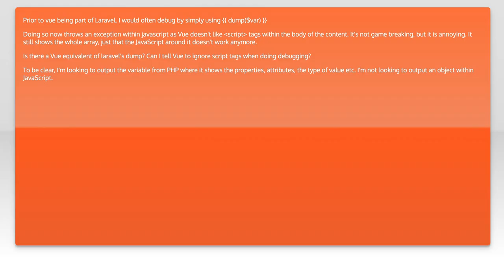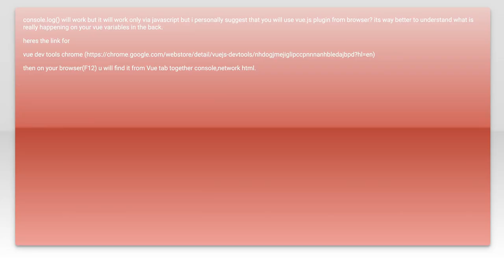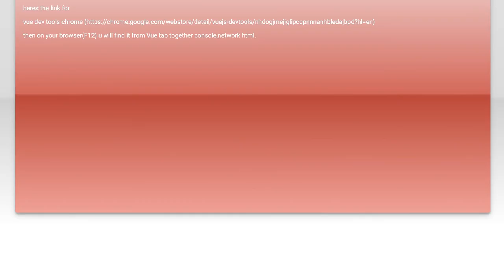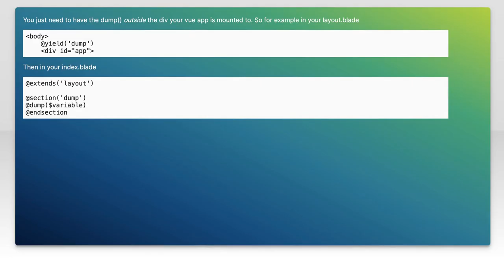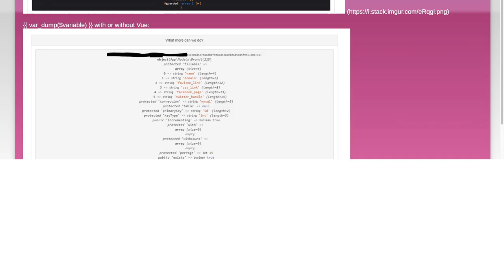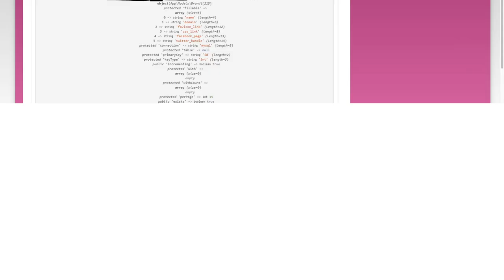How to Dump Variables in Vue.js Templates with Laravel 5: A Step-by-Step Guide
In this video, we’ll explore the powerful integration of Vue.js and Laravel 5, focusing on how to effectively dump variables within Vue.js templates. Whether you're a beginner or looking to enhance your skills, this step-by-step guide will walk you through the process, providing clear examples and practical tips. Join us as we demystify variable handling in your Vue.js applications and streamline your development workflow!

Today's Topic: How to Dump Variables in Vue.js Templates with Laravel 5: A Step-by-Step Guide

Related to: vue.js, laravel5, dumpvariables, vue.jstemplates, step-by-stepguide, laraveltutorial, vue.jstutorial, debuggingvue.js, laravelandvue.js, webdevelopment, phpframework, javascriptframework, front-enddevelopment, back-enddevelopment,